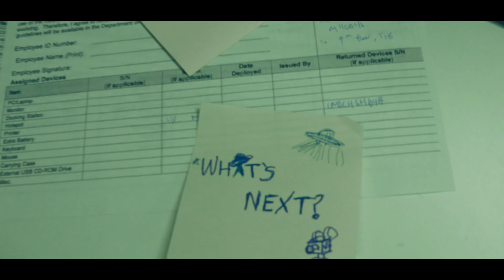2023 Film Reel - Aaron Madrigal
thank u for all da support through the year!
my portfolio and website for services is coming soon !